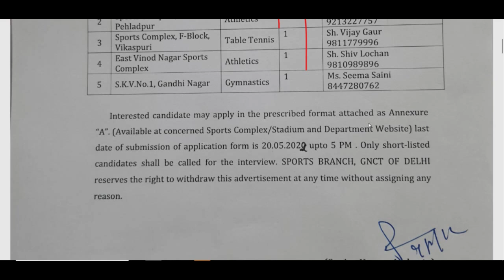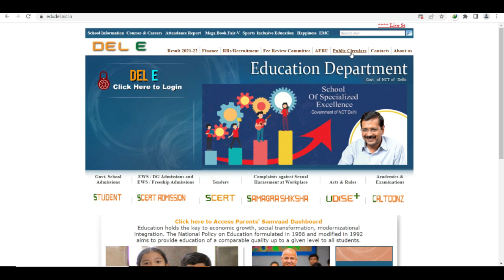DOE DELHI NEW CONTRACT BASIS RECRUITMENT 2022 | SALARY 25000 | GOVERNMENT JOBS 2022 | VACANCY 2022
SSA_Teachers_Recruitment_2022
DSSSBRECRUITMENT2022
DSSSB_Teachers_Recruitment2022
Delhi_Government_Jobs
SureSuccess
DOE_DELHI_Teachers_Vacancy
DSSSB_Recruitment_2022
DSSSB_Teachers_Vacancy_2022
DOE_Delhi_Guest_Teachers
NCERT_PGT_TGT_PRT_Tachers_Job
ugc net
hpsc
state public service commission
lecturer jobs
government jobs
Professor
Associate Professor
Assistant Professor

Teacher jobs
primary teacher
uptet, B.Ed